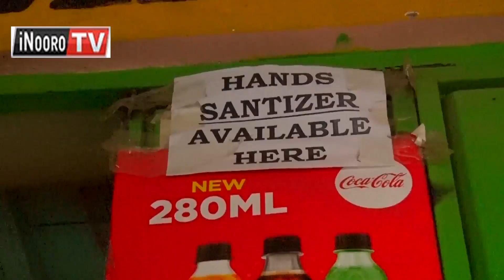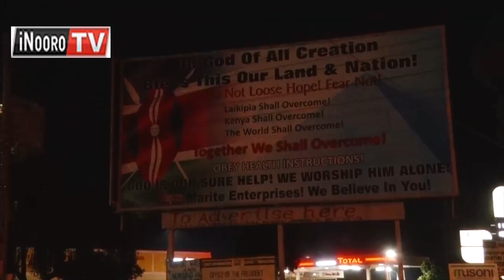Borithi guitwo mabarabara-ini gutigirira watho wa curfew niwarumirirwo nginyagia muthia